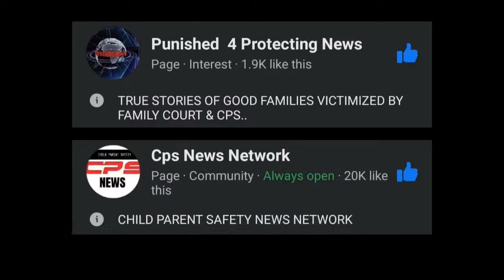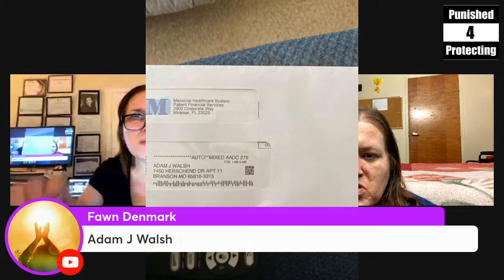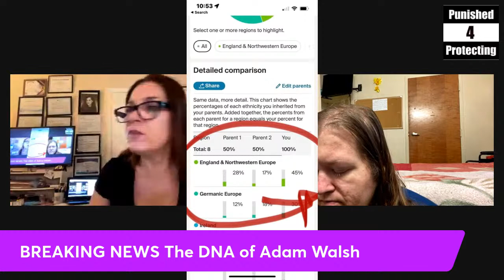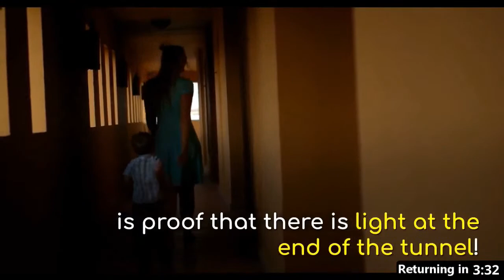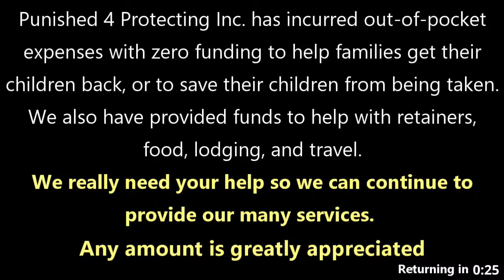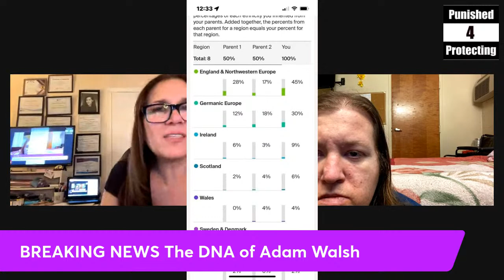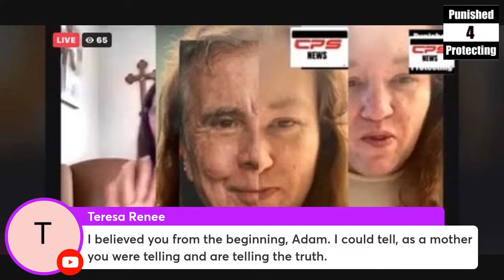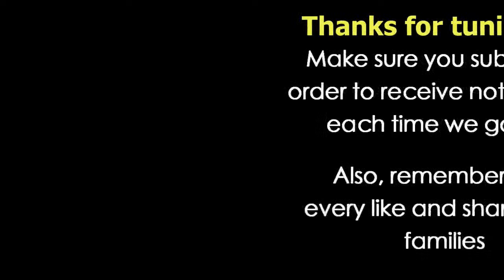Adam Walsh DNA exposed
In this episode, Francesca interviews, Adam , Walsh ? DNA exposed?!!!

For information and help from top expert advocate Francesca Amato
For help ask  me Americans with Disabilty act questions, domestic violence and child abuse in the family courts

Find on TikTok

To book a talk

💣💣💣💣💣💣💣TRUTH Bombs!